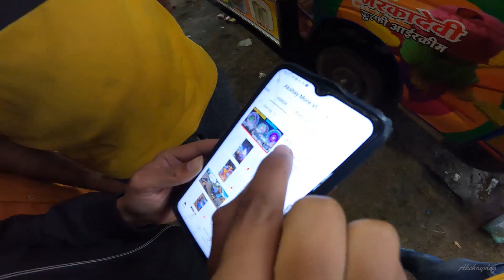कर्णपुरा 2022 यात्रेची Shopping एवढ्या स्वस्तात😱😍| KarnaPura Jatra Sambhaji Nagar Aurangabad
कर्णपुरा 2022 यात्रेची तयारी सुरू झाली | KarnaPura Jatra Sambhaji Nagar Aurangabad Maharashtra

My Gadget :- sony handycam,Nikon.